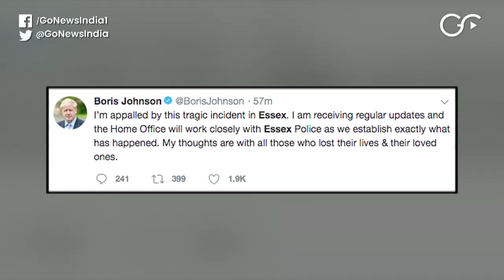39 Bodies Found Inside Truck Container In UK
39 bodies were found in a lorry container in Britain's Essex County on Wednesday. Police have arrested the lorry driver on suspicion of murder and are investigating the case